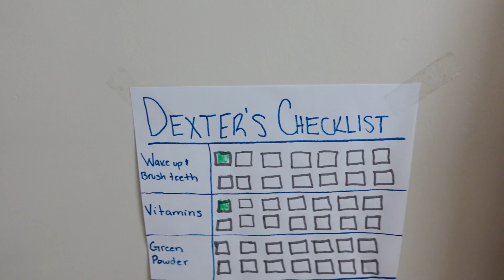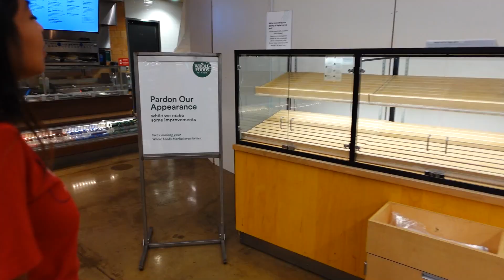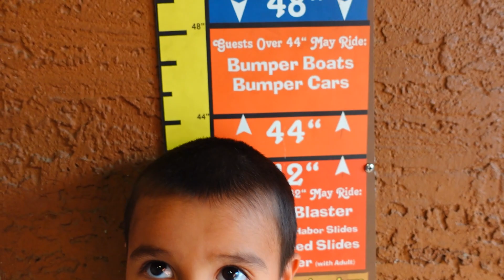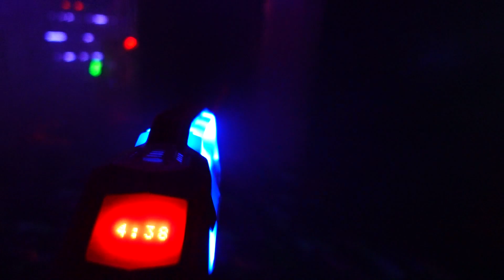BIRTHDAY SURPRISE | WE ARE NOT READY | WE TOTALLY GOT HIM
Happy Birthday to you! Welcome back! Its a very important day and we are freaking out, well not really but kind of! I'm freaking out because his birthday is tomorrow and we are not ready. We need to wrap the presents and get the balloons, and we need to get the birthday cake. We are way behind and we still need to pick up Dex from school. We can't believe that Dexter is turning 6, this was literally his last day of being a 5 year old. This is the last time he can say how old he is with one hand. We would like to do a Q and A soon so if you have any questions please comment below and we'll try and answer them all as well as answer some of our own.  Welcome to the Rockfields! lol.
Thank you for joining us on Dexter's Birthday, we may have over done it. We ate to much and by the end of the day we were so tired we could barely make it through the cake.